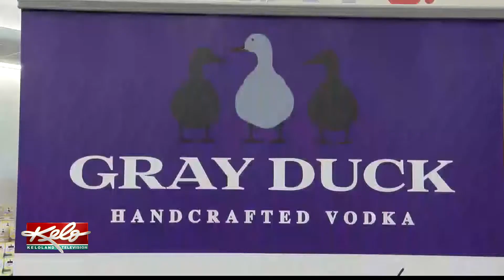Chad Greenway in Sioux Falls Friday promoting his new vodka business